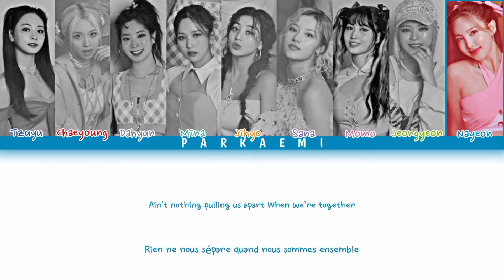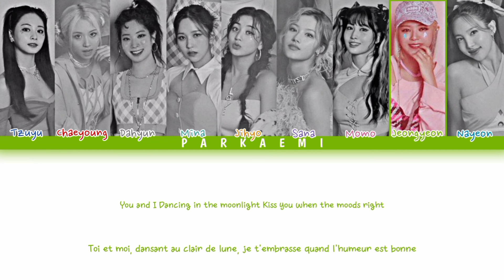TWICE (브레이브걸스) - MOONLIGHT (Color Coded Lyrics Han/Rom/Vostfr)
Agence: JYP Entertainment
Artiste: TWICE
Chanson: MOONLIGHT

Ceci est juste à des fins de divertissement et à des fins de vidéo lyrique.